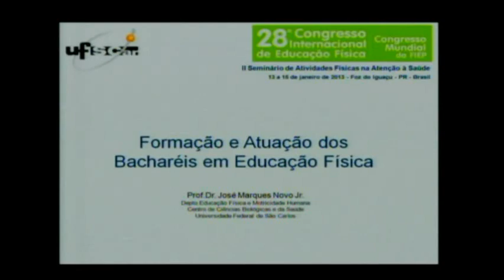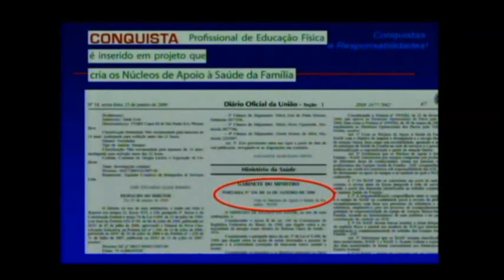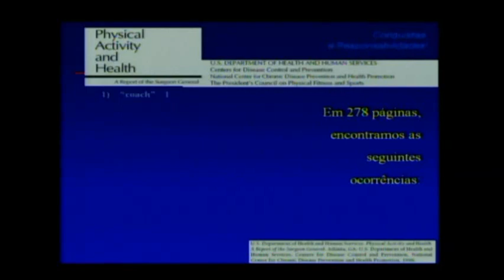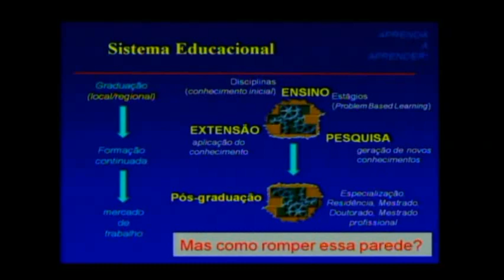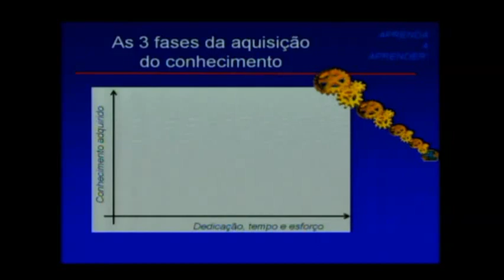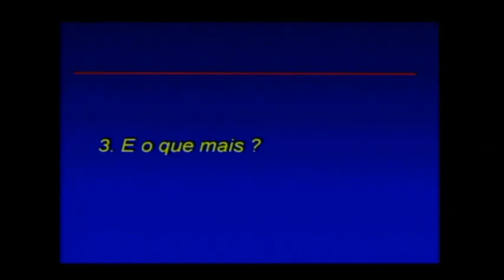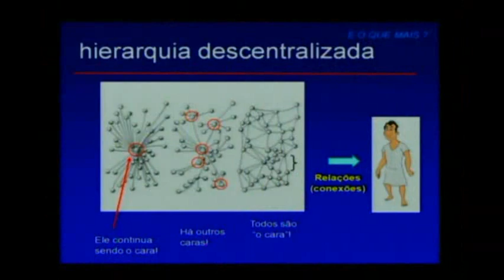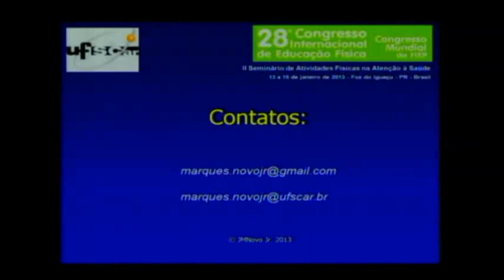Atenção a Saúde Bacharéis em Educação Física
II Seminário de Atividade Física na Atenção Básica à Saúde.
Apresentação do Prof José Marques Novo Jr